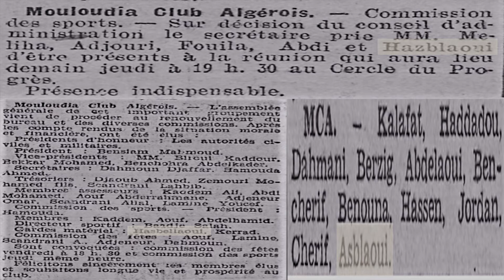Les Hasbellaoui joueur et dirigeant du MCA (Casbah-Dellys)